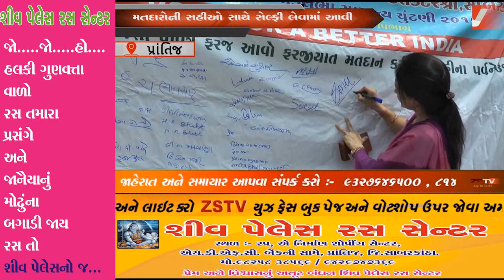prantij (prantij) પ્રાંતિજ ખાતે મતદાન જાગૃતિ કાર્યક્રમ યોજાયો ZSTV NEWS